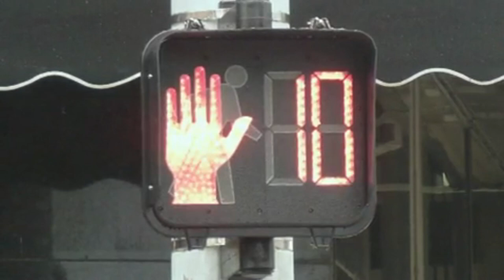8 Things NOT to Do in Los Angeles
#1 Don't Book a Flight to LAX
Avoid the crowds at LAX by flying instead to Burbank's Bob Hope Airport. It's far easier to navigate and is less crowded and has a direct rail connection to downtown Los Angeles.

#2 Don't get stuck in a queue at Pink's
Unless you enjoy tediously long waits and mediocre grub, be like those in the know and track down the nearest food trucks on Twitter.

#3 Don't Jaywalk
The city is notorious for its jaywalking tickets, and even celebs aren’t impervious to it. Just follow the crosswalk signals and be vigilant.

#4 Don't take a Hollywood star home tour
Unless you're into well manicured lawns or tall gates, a lot of celebrities don’t even live in Hollywood or Beverly Hills. You're more likely to see a celeb in one of the locally owned restaurants or independent shops.

#5 Don't walk to the Hollywood Sign
Even after you've made the climb, you won't get within 20 feet of the sign because of security and preservation measures. Instead: See it from further away. One of the best spots to view the sign can be found along Beachwood Canyon Drive.

#6 Don't go to the sunset strip during the day
During the day, the Sunset Strip is just another line of cafes and shops. It’s after the "sun sets" that it comes alive!

#7 Don't bother with Venice Beach Boardwalk
Yes it's known mostly for its interesting inhabitants who stroll the boardwalk along Ocean Front Walk but it's also usually very crowded, especially on weekends, where you’ll have to move with the speed of the crowd in order to walk down the Venice Beach Boardwalk.

#8 Don't go to Hollywood and Highland"
It's like the times square of L.A., and therefore a huge tourist trap! Everyone will try to sell you something on the street, and even Spiderman will ask for money to take a photo with him.